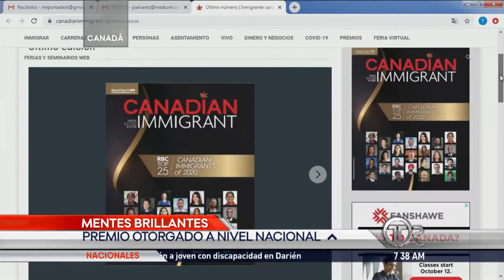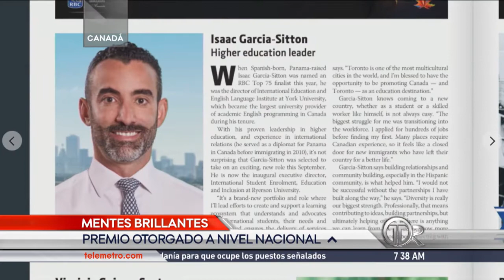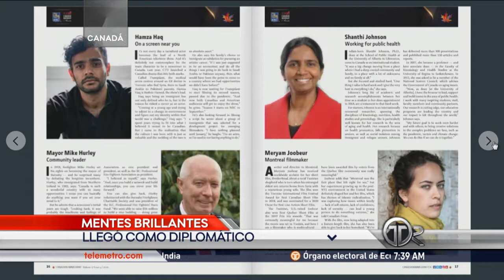Mentes Brillantes: Isaac García-Sitton, uno de lo inmigrantes más destacados en Canadá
Conozca al panameño que ha sido reconocido como uno de los 25 inmigrantes más destacados de Canadá, quien realiza una importante labor académica y es uno de los hispanocanadienses más influyentes.